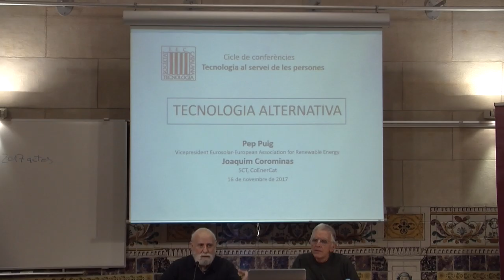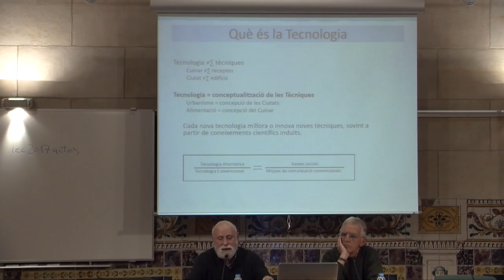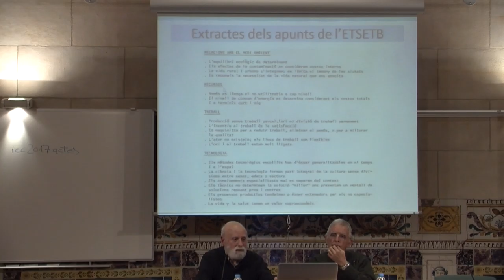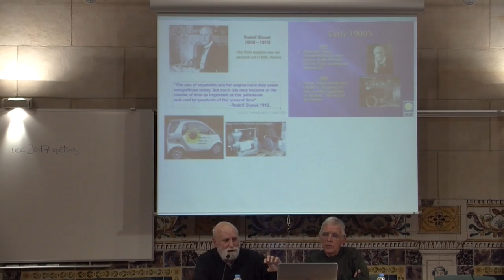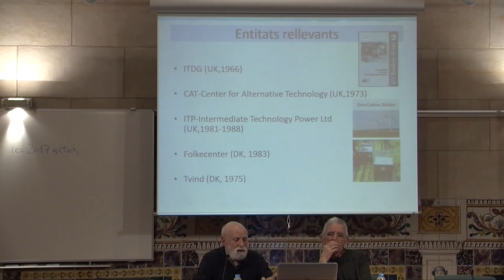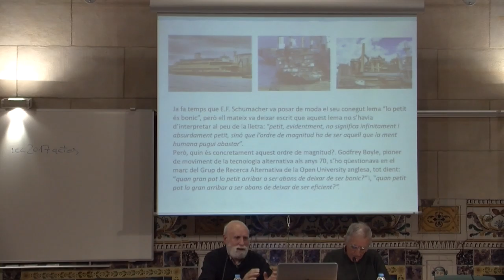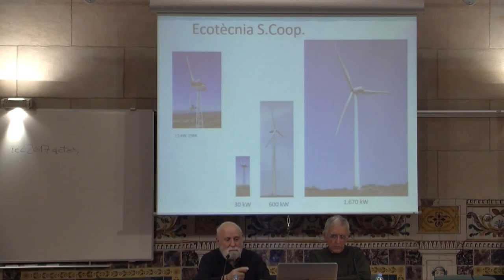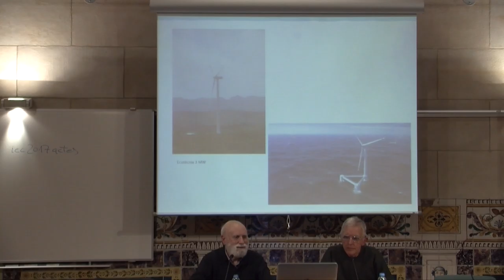Conferència: «La tecnologia alternativa»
La conferència «La tecnologia alternativa» serà a càrrec de Pep Puig i Quim Corominas, enginyers. El cicle que l’engloba, anomenat La tecnologia al servei de les persones, té per objectiu relacionar àmbits conceptuals no estrictament tecnològics amb la tecnologia.

El moviment de la tecnologia alternativa (TA, alternative technology) va introduir noves maneres d’entendre la tecnologia imperant a final dels anys seixanta del segle xx que recollien el malestar i la protesta social motivada per diverses causes, algunes de les quals encara perduren.

El lema del maig francès del 1968 «fer altres coses i d’una altra manera» mostra l’esperit de realitzacions de la TA que han marcat la tecnologia actual.Al llarg de la presentació, es veurà el que va fer i el que va significar la TA, amb l’objectiu principal de comprendre el potencial de la tecnologia per a introduir millores socials i ambientals i també per a ajudar a reforçar aquesta funció avui dia.

Organització: Societat Catalana de Tecnologia